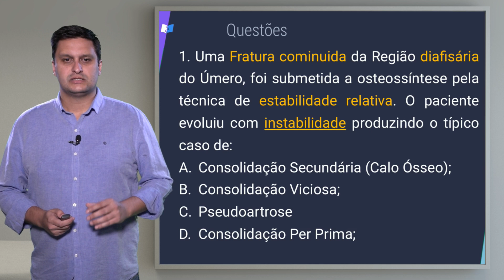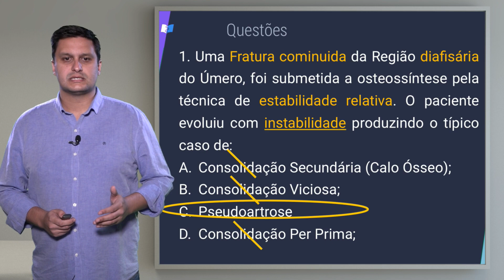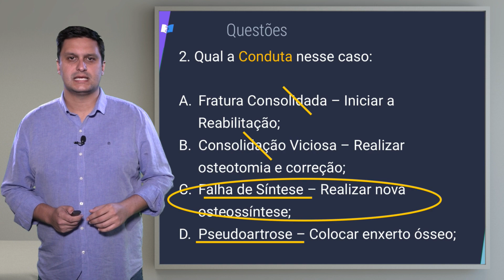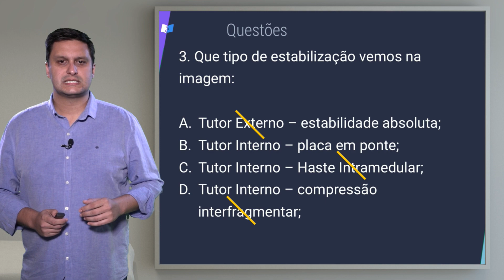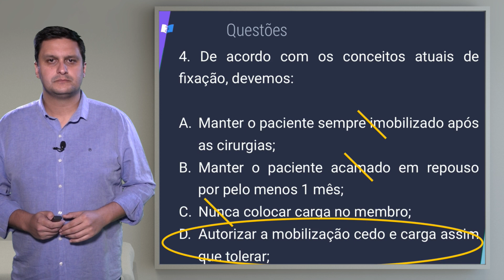Ortopedia: Conceitos Básicos - Questões Comentadas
O professor Bruno Marques comenta algumas questões sobre os conceitos básicos da ortopedia.

Entre no nosso site e garanta, por 48 horas, acesso gratuito a todos os conteúdos